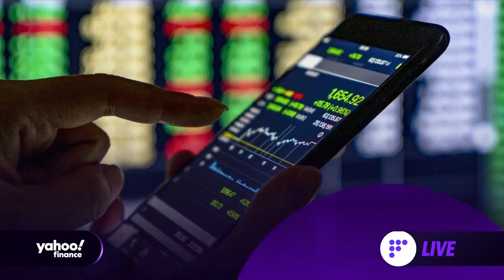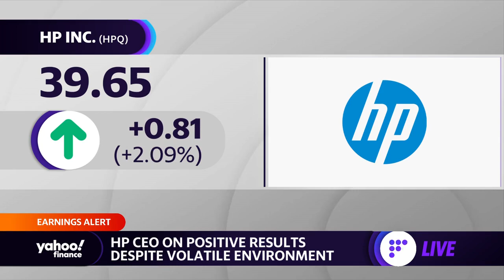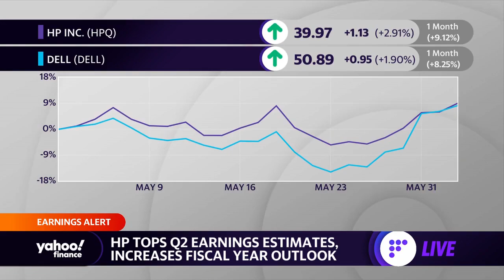HP CEO on earnings: 'Consistency is important' amid volatility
Yahoo Finance Live anchors Brian Sozzi and Brad Smith discuss second-quarter earnings for HP.